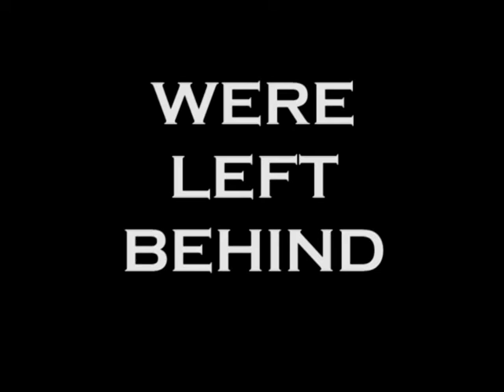Pray Book Trailer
The long awaited End Times novel from debut author John Prescott of Dark Continents Publishing.  A horror tale like no other.  Releasing November 26th in Limited Regional Areas and Releasing for 1 day only on the world wide web via the Dark Continents Publishing website. Official World Wide release at World Horror Con in Austin, Tx April 24, 2011.